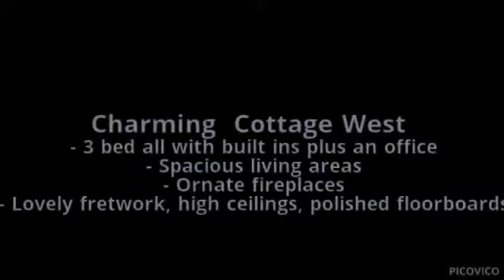Tamworth Real Estate - 39 Gipps Street, Tamworth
39 Gipps Street, Tamworth - PRD Real Estate
Charming  Cottage West
Full of light and charm, this picturesque family home in tree lined Gipps Street is a delight Featuring ornate fireplaces, lovely fretwork, high ceilings and polished floorboards throughout .3 bedrooms all with built ins plus an office, spacious living areas, lounge room has a fireplace there is also a reverse cycle and evaporated cooling.  The modern kitchen has lots of space with dishwasher and there are two bathrooms. The home is completed by a fully enclosed secure yard, single garage and cottage garden. Popular west won't last, be quick!
Simone Upton 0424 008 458
PRD Real Estate